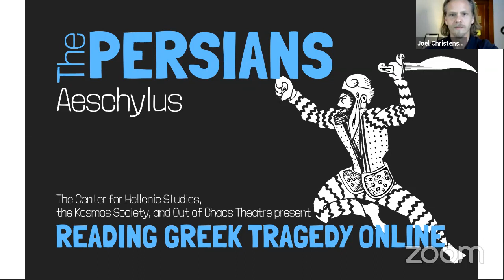The Persians, Aeschylus - Reading Greek Tragedy Online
A reading and discussion of Aeschylus' The Persians (translated by Ian Johnston). Tim Delap, Tabatha Gayle, Tony Jayawardena, Martin K Lewis, and Evelyn Miller perform select scenes, with Joel Christensen (Brandeis University) and Erika L. Weiberg (Duke University) leading the discussion.

Reading Greek Tragedy Online is presented by the Center for Hellenic Studies, the Kosmos Society, and Out of Chaos Theatre.

Scene selections:
625-689, Chorus and Chorus Leader
690-1027, Atossa, Chorus, Chorus Leader, Darius
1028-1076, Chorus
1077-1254, Chorus, Chorus Leader, Xerxes

Credits:
Chorus - Tim Delap and Evelyn Miller
Atossa - Tabatha Gayle
Darius - Tony Jayawardena
Xerxes - Martin K Lewis

Director - Paul O'Mahony

Suggested further reading:
1) "A Guide to Aeschylus's 'Persians'” by Shelby Brown: